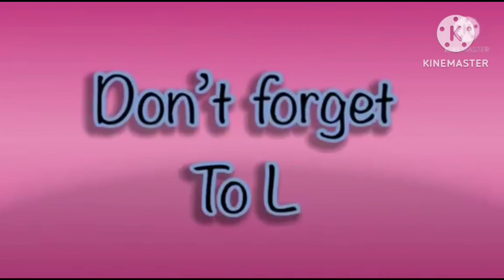hickory dickory docks | best fx effects | elephant 🐘 scene